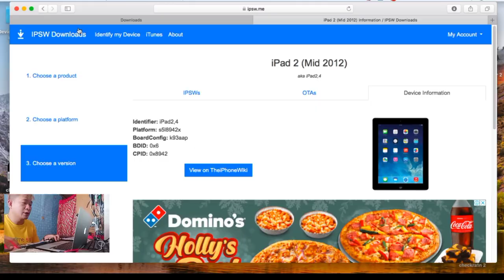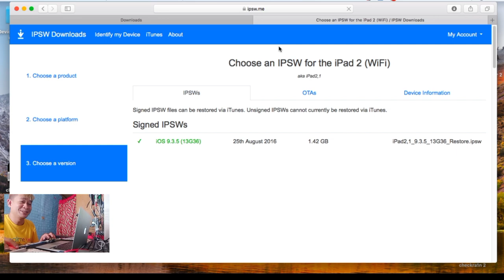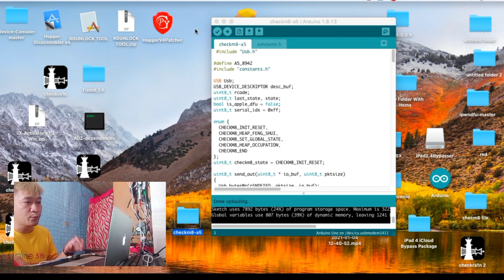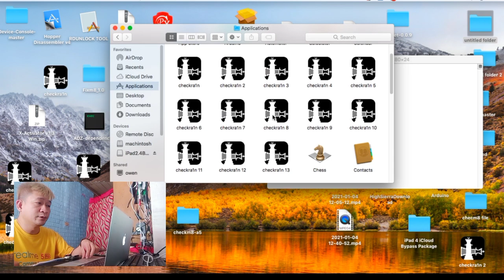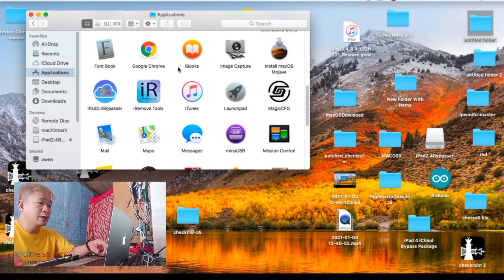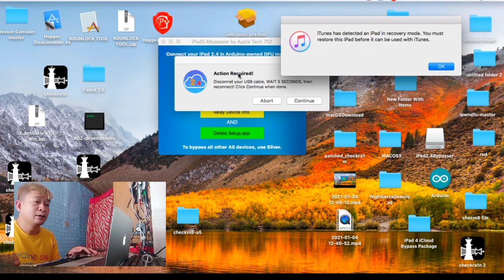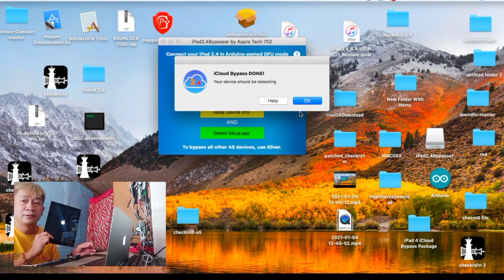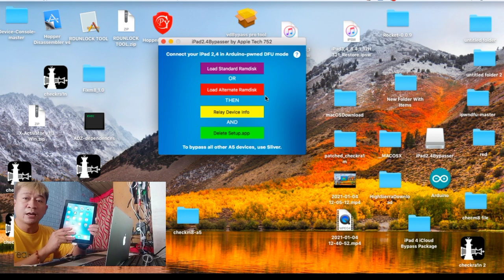IPAD 2,4(2012) BYPASS ICLOUD USING ADRUINO FULL TUTORIAL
ITO YUNG SOBRANG KUNAT NA IPAD MAPA DFU MODE SA
ADRUINO. NAKUHA SA TYAGA.